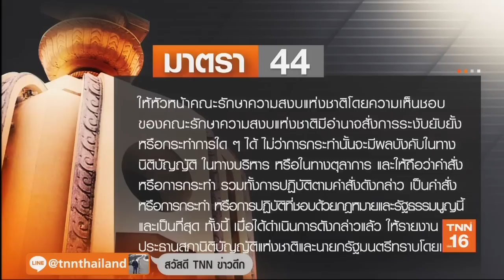อำนาจต่อรองจัดตั้งรัฐบาล | 30 พ.ค.62 | TNN ข่าวดึก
ขันหมากการเมืองวันนี้ยังต้องรอมติพรรคชาติไทยพัฒนาอย่างเป็นทางการในวันพรุ่งนี้ ขณะที่อีก 2 พรรคร่วมจัดตั้งรัฐบาลสำคัญ อย่างประชาธิปัตย์ และภูมิใจไทย รวมเสียง 104 เสียง ดังนั้น ทุกท่าทีของพรรคร่วมรัฐบาลในเวลานี้ ถือว่ามีความสำคัญ